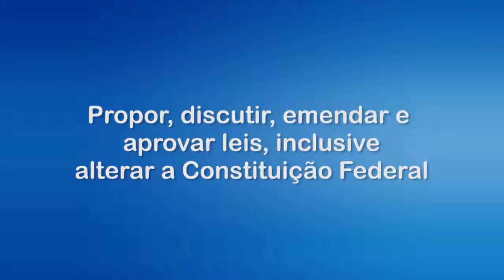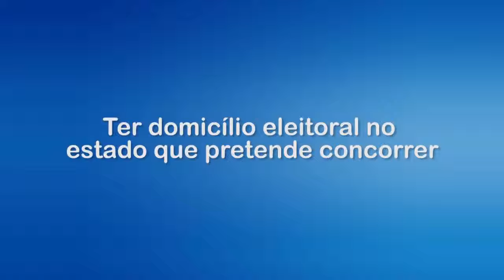O QUE FAZ UM DEPUTADO FEDERAL?